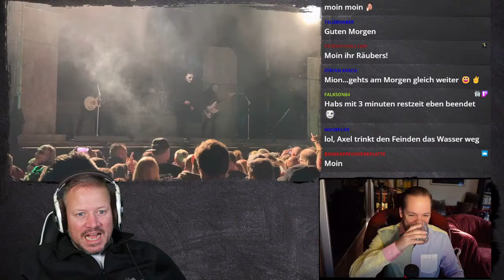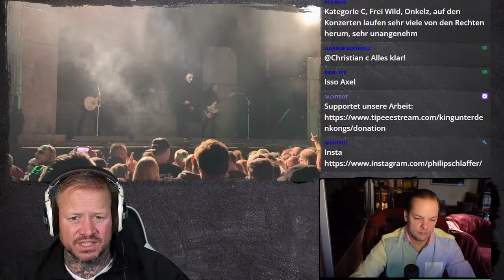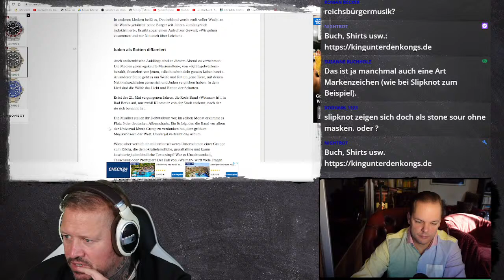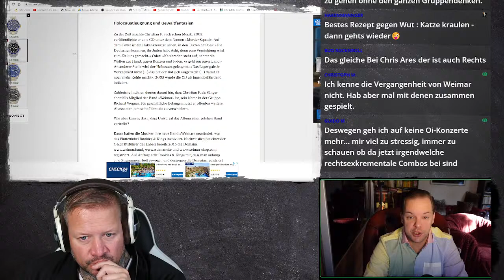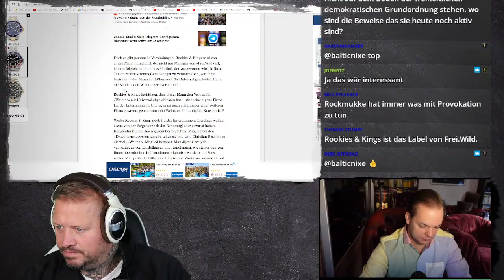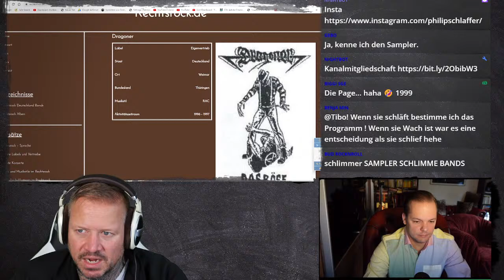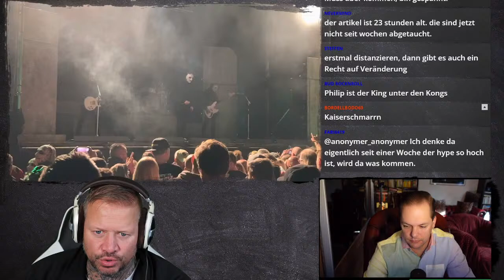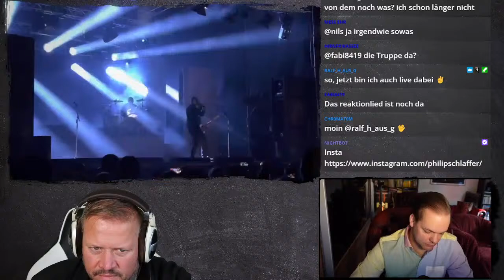Weimar - Hat Universal eine Rechtsextreme Band gepusht?!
✅  King unter den Kongs Shop - Shirts, Hoodies & Buch

Werbung Ende!

Verein:
✅  gemeinnütziger Verein Extremislos e.V. – AntiGewalt & De-Radikalisierung